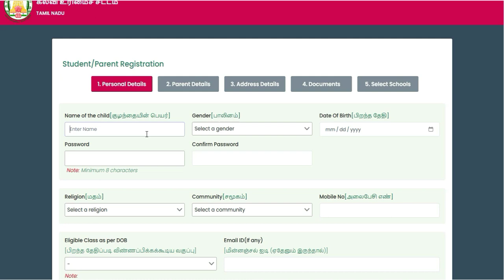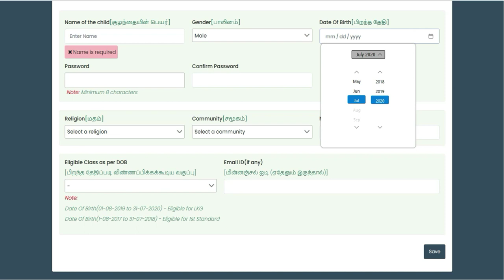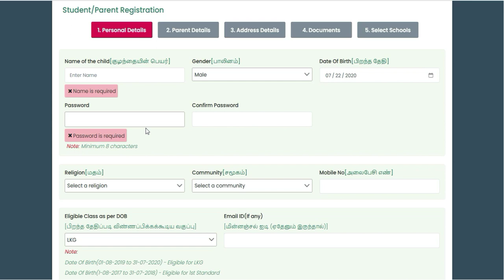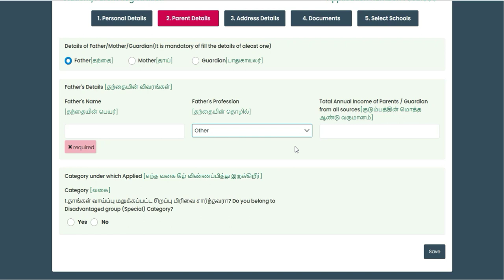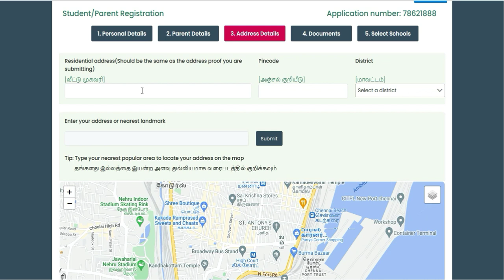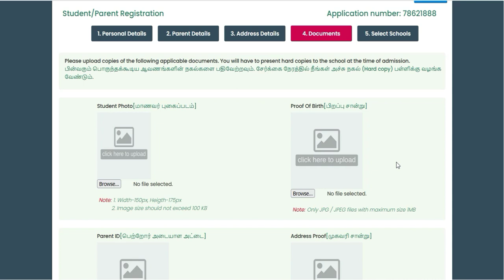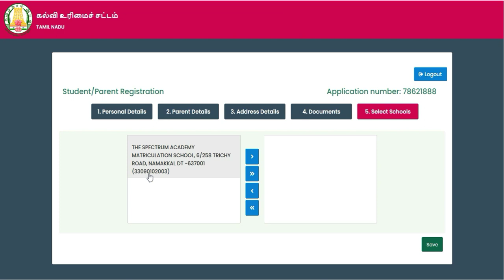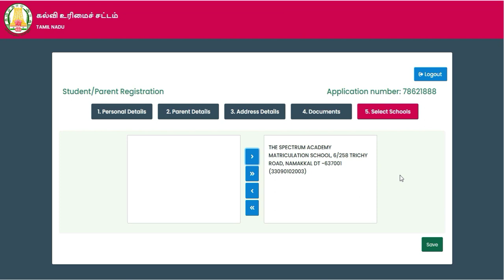rte admission 2023-24 tamil nadu | tn rte admission apply online 2023 | how to apply rte admission